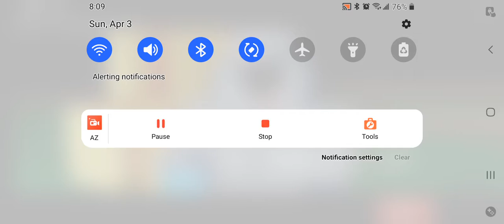Dog PART 6 FARM ROBLOX